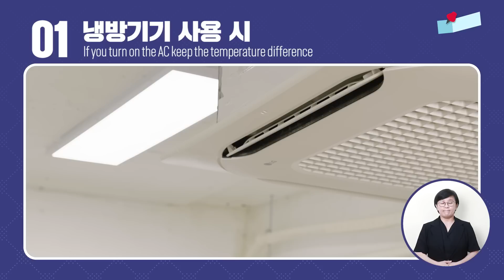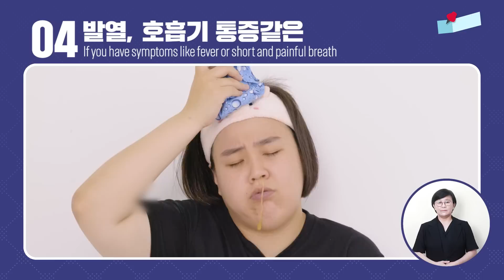프로다이어터 일주어터, "똥밟았네" 댄스 커버로 다이어트 중 실신? (feat. 냉방병) [일주어터의 생존수첩]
폭염에도 다이어트 포기할 수 없지~ 실내에서 홈트 중이던 일주어터
별안간 콧물을 부여잡고 쓰러지고 마는데!?